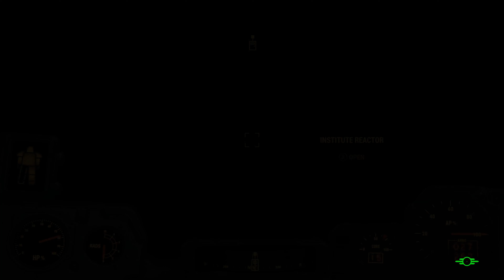Fallout 4 next gen update ending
fallout 4 next gen update with commentary